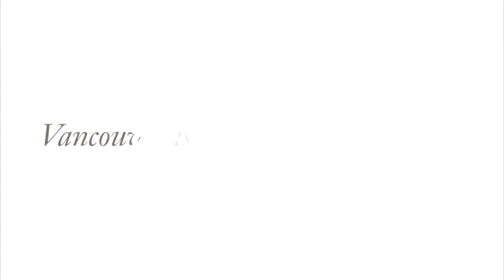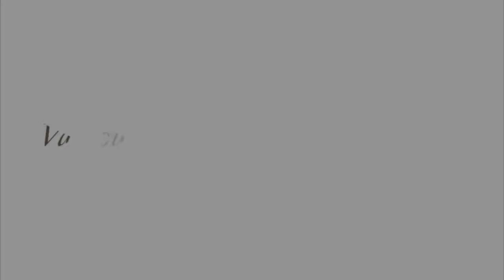THA - 1199 Marinaside Crescent, Vancouver - Just in time for summer!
This stunning waterfront townhouse has architectural details throughout. Located in Aquarius One and steps to the Marina, Urban Fare, Fine Dining & all that Marinaside and Yaletown has to offer, this 1,589 sq.ft., 3 bedroom plus den home has 3 Outdoor Patios for entertainment with Marina and Water, Round House Community Centre & Lagoon Views. Main level has 10ft. high ceilings and was completely renovated with polished concrete floors and a chef inspired kitchen including Stainless Steel Viking Refrigerator, Gas Stove Top & Hood Fan, Built-in Oven & Microwave and Miele Dishwasher. Other features include: Gas Fireplace and 2 Parking near elevators. The building has a 24/7 concierge, pool and gym. ARE YOU ON THE V LIST?

Karim Virani
Virani Real Estate Advisors